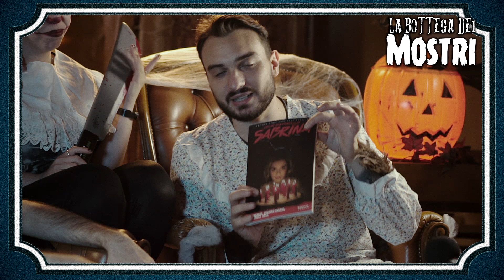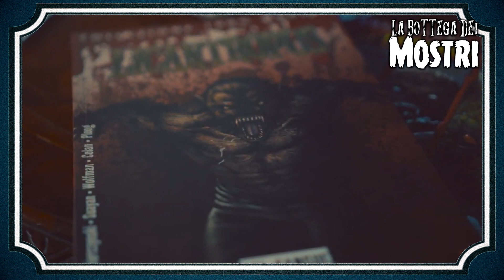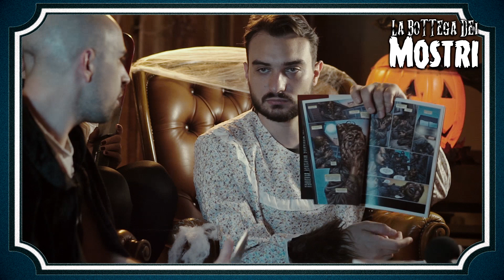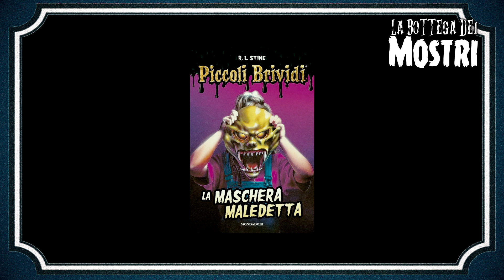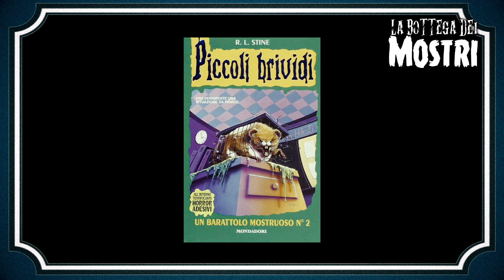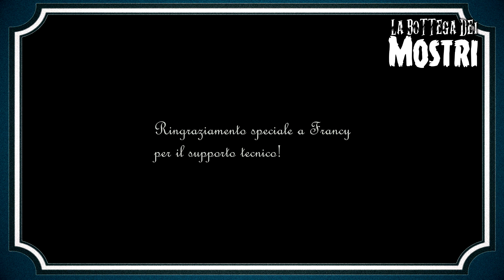🌕LA BOTTEGA DEI MOSTRI: Speciale HALLOWEEN 2023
Benvenuti nell'episodio speciale de LaBottegadeiMostri
Oggi festeggiamo Halloween2023 parlando dei nostri prodotti d'intrattenimento preferiti legati alla festa delle zucche!

Hanno partecipato a questo episodio Matteo Lupa Berta, Alessandro Pelat Sivieri, FederITa Braghieri e Stefan Freddy Praites!

LUNGA VITA ALLA REGINA DELLE ZUCCHE
I MOSTRI